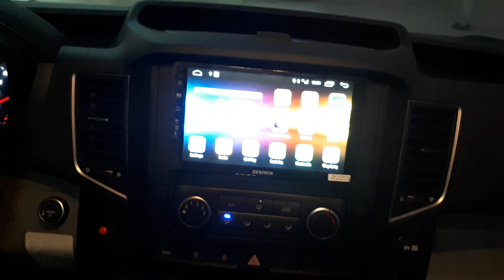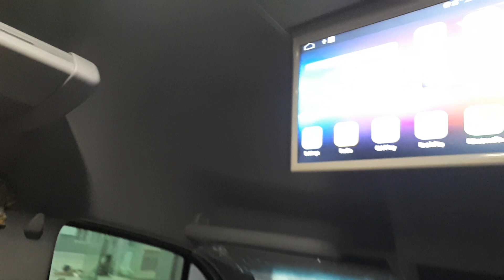Full đầy đủ phụ kiện nội thất Solati 2020 ! ĐẸP và ĐẲNG CẤP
Đầy đủ phụ kiện nội thất cho Solati tại Rambo Auto
ĐỊA CHỈ :
✅ HÀ NỘI